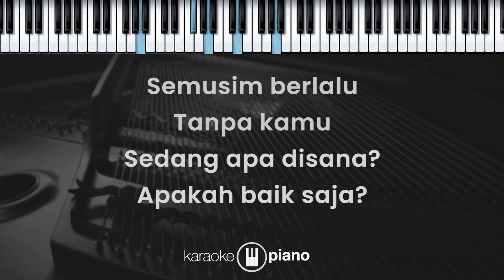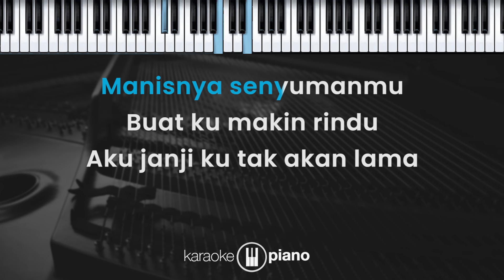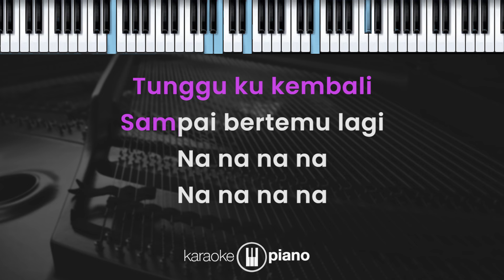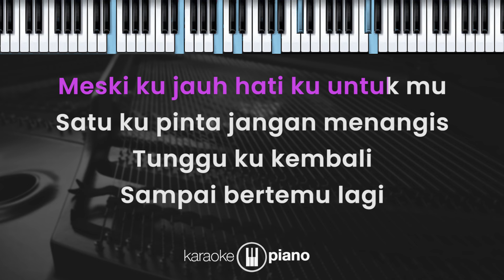Sampai Bertemu Lagi - Anneth (KARAOKE PIANO - MALE KEY)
Lirik

Sampai Bertemu Lagi

Semusim berlalu
Tanpa kamu
Sedang apa disana?
Apakah baik saja?

Ku lihat lagi
Foto dirimu
Manisnya senyumanmu
Buat ku makin rindu

Aku janji ku tak akan lama
Meski ku jauh
Hatiku untuk mu
Satu ku pinta jangan menangis
Tunggu ku kembali
Sampai bertemu lagi

Ku lihat lagi
Foto dirimu
Manisnya senyumanmu

Meski ku jauh
Hatiku untuk mu
Tunggu ku kembali
Sampai bertemu lagi

Walau sejauh apapun tak usah kau ragu
Dengarlah lagu ku
Untuk mu

Meski ku jauh hati ku untuk mu
Tunggu ku kembali
Sampai bertemu lagi

Satu ku minta jangan menangis
Tunggu ku kembali
Sampai bertemu lagi

Nanti bertemu lagi